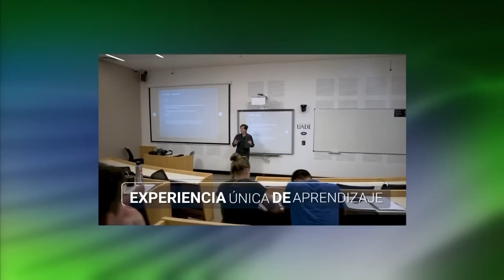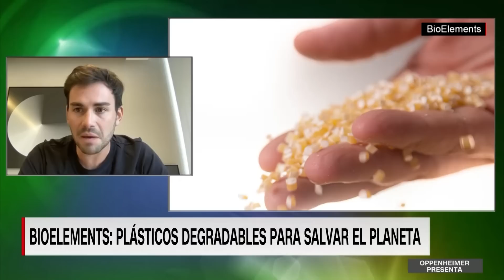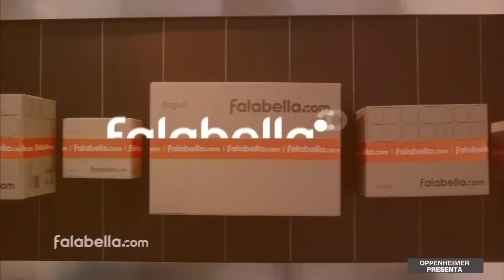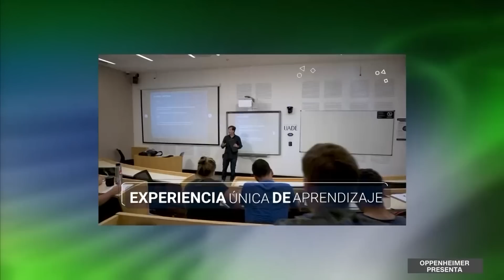Entrevista con el hermano del dictador de Nicaragua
¿Hubo una negociación entre la dictadura de Nicaragua y Washington para la liberación y expatriación de los presos políticos? ¿Hay posibilidades de un retorno a la democracia en Nicaragua? Se lo preguntamos a Humberto Orteha, hermano del dictador Daniel Ortega y excomandante Sandinista.